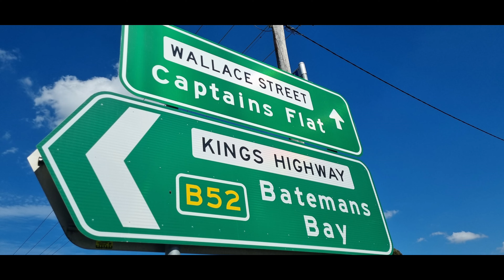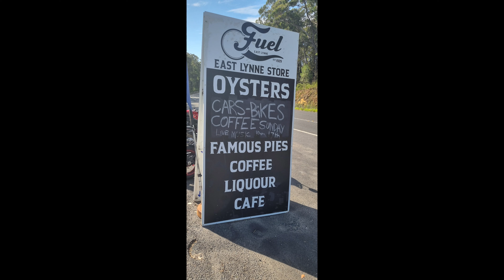Ride to East Lynne from Canberra